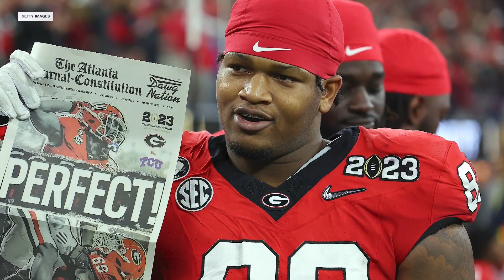What to make of Jalen Carter's NFL Draft Stock after his Pro Day | Georgia Bulldog Football